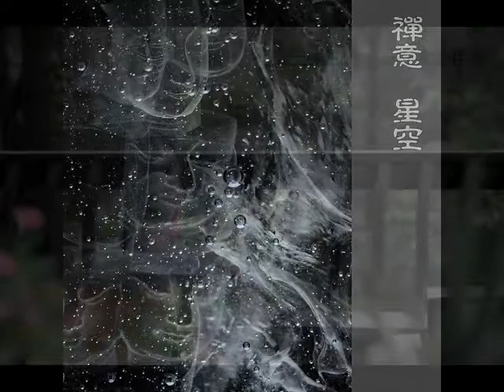攝影禪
禪攝影